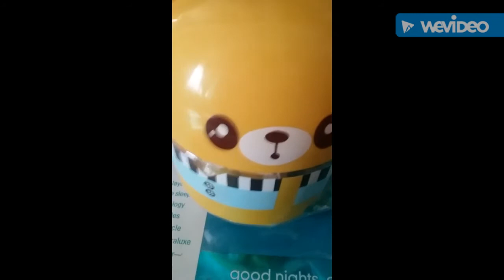DO NOT CLICK THIS